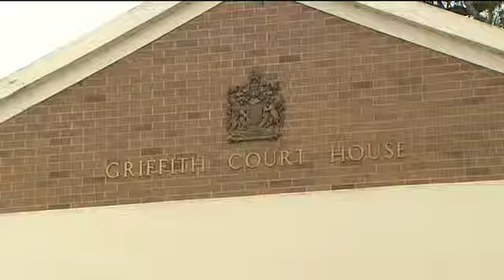WAG GR PURSUIT 130610B